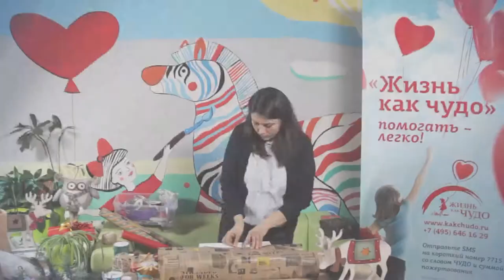Упакуем подарки к Новому году! | Planeta.ru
Проект "Упакуем подарки к Новому году!" на Planeta.ru

13 декабря 2015 года Благотворительный Фонд "Жизнь как чудо" участвует в благотворительном фестивале "Душевный Баzar", где организует эко-лавку для упаковки новогодних подарков за благотворительные пожертвования. На собранные средства организаторы проекта окажут помощь подопечным Фонда. Поддержите проект по ссылке и получите уникальные подарки и бонусы!